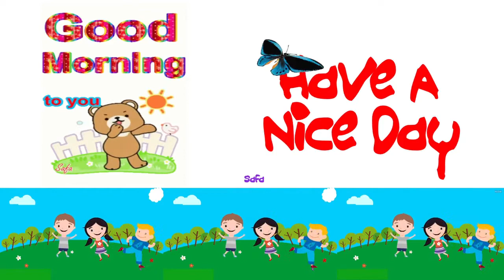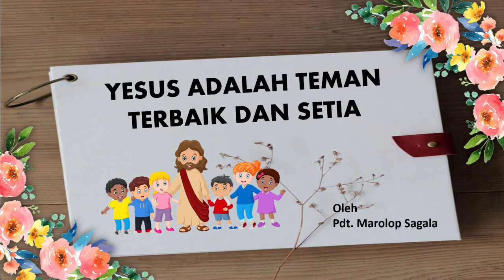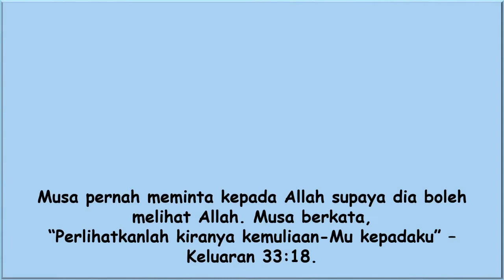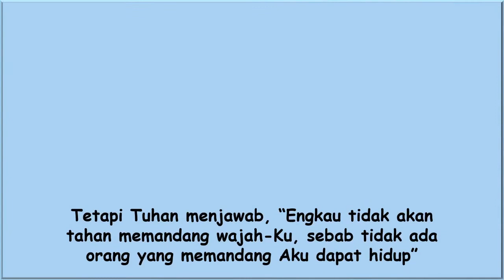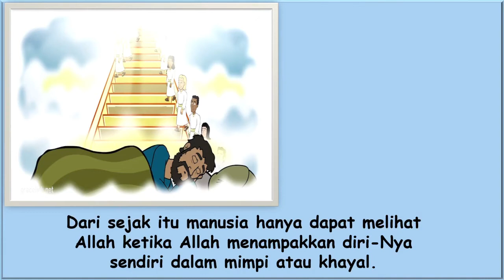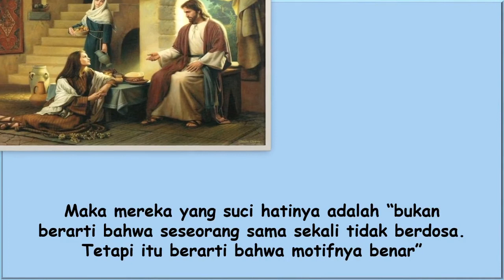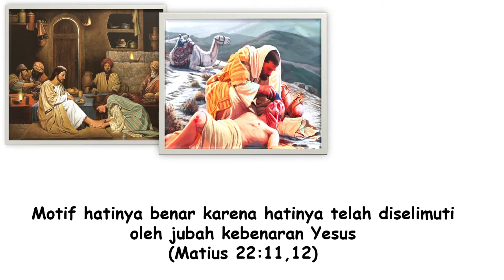Renungan Pagi Anak-anak. 07 Maret 2021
👦*RENUNGAN PAGI ANAK-ANAK*👩
✶ 🎀 𝟤😍𝟤🥇🎀 ✶

         🗓️[*MARCH 07*]🌤
*”KEBAHAGIAAN ORANG YANG SUCI HATINYA”*💦

    🙏 Memory verse :
        Matius 5 : 8
*”Berbahagialah orang yang suci hatinya, karena mereka akan melihat Allah.”*📜

♦️Berkat akan melihat Allah adalah janji yang lebih tinggi lagi dalam khotbah Yesus di atas bukit.  Disebut janji yang lebih tinggi, bukan berarti bahwa janji berkat yang Yesus sudah ucapkan dalam khotbah-Nya sebelumnya lebih rendah.  Tetapi janji berkat akan melihat Allah adalah salah satu janji yang sangat istimewa.
Musa pernah meminta kepada Allah supaya dia boleh melihat Allah. Musa berkata, “Perlihat-kanlah kiranya kemulia-Mu kepadaku” – Keluaran 33:18.  Tetapi Tuhan menjawab, “Engkau tidak akan tahan memandang wajah-Ku, sebab tidak ada orang yang memandang Aku dapat hidup” – Ibid ayat 20.
Dosa memutuskan hubungan manusia dengan Allah (Yesaya 59:2).  Sejak manusia, bapa leluhur kita Adam jatuh berdosa, manusia tidak sanggup melihat Allah.  Dari sejak itu manusia hanya dapat melihat Allah ketika Allah menampakkan diri-Nya sendiri dalam mimpi atau khayal.  Tetapi sejak Yesus sahabat kita itu hadir di dunia ini, Allah sudah bersama-sama dengan kita (Yohanes 1:14).  Dalam khotbah-Nya diatas bukit menjanjikan bahwa setiap orang yang suci hatinya, akan melihat Allah.
Luar biasa janji Yesus kepada yang suci hatinya.  Hati yang suci membuat penglihatan bersih dan disanggupkan melihat Allah. Mereka yang suci hatinya sanggup melihat Allah di dalam Yesus.  Yesus yang datang membawa Kerajaan kemurahan Allah.  Kata “melihat Allah” mengartikan pada secara rohani maupun juga penglihatann jasmani” – SDA, BC, hal. 327.  Betapa bahagianya mereka yang suci hatinya diberkati Tuhan oleh memiliki kesanggupan melihat Allah dalam diri Yesus.
Berbahagialah orang yang suci hatinya.  Yang dimaksud Yesus adalah kebalikan dari apa yang Dia pernah katakan, “sekalipun melihat, mereka tidak melihat dan sekalipun mereka mendengar, mereka tidak mendengar dan tidak mengerti” Matius 13:13.  Maka mereka yang suci hatinya adalah “bukan berarti bahwa seseorang sama sekali tidak berdosa. Tetapi itu berarti bahwa motip nya benar” Ibid 327.  Motip hatinya benar karena hatinya telah diselimuti oleh jubah kebenaran Yesus (Matius 22:11,12)
Pastikanlah bahwa engkau telah menerima Yesus sebagai sahabatmu. Dialah yang akan menyucikan hati kita sehingga hati kita itu diselimuti oleh jubah kebenaran yang diberikan Yesus. Kita pasti berbahagia karena akan melihat Allah. ♦️ 🙏🌺